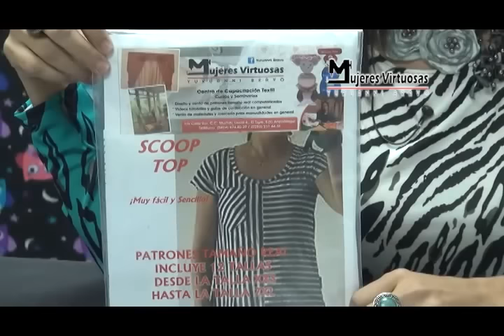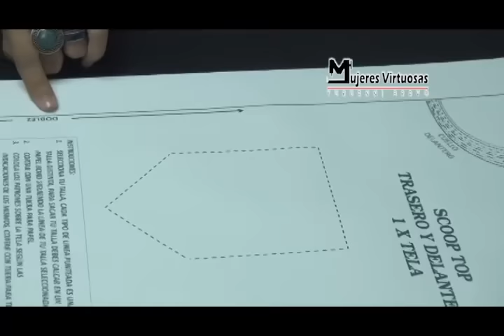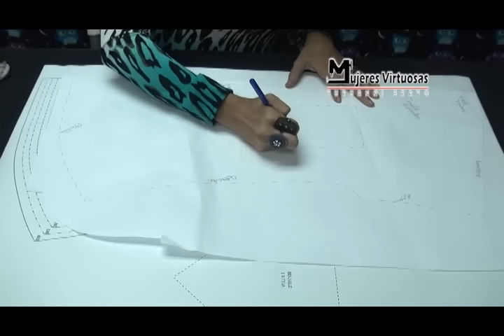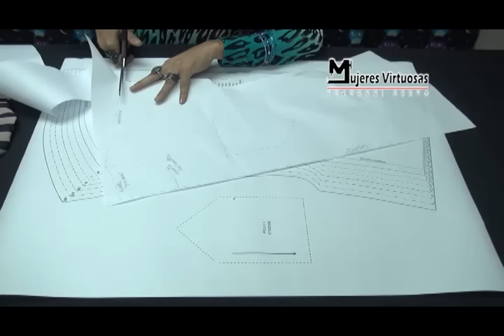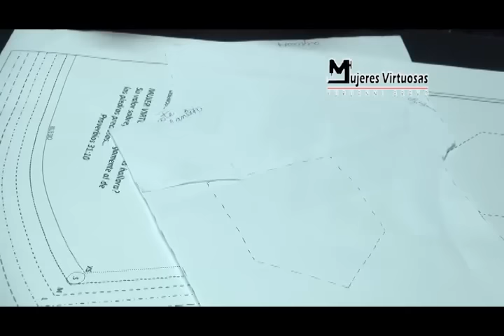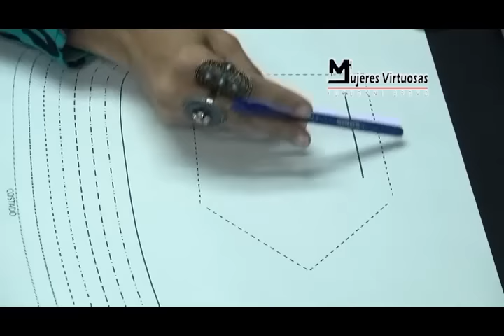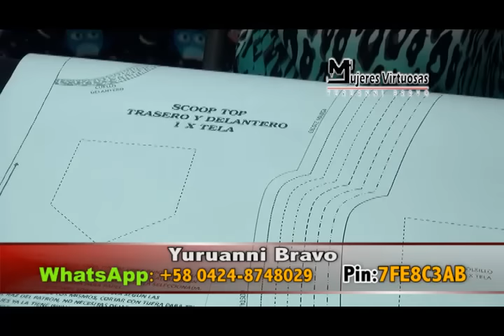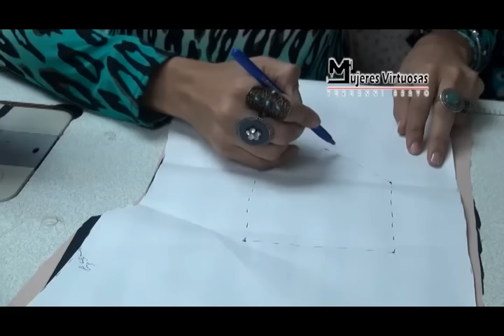como hacer una blusa scoop top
Si te gusta mi trabajo, No dejes de seguirme en todas mis redes sociales, suscribirte a mi canal, activar la campanita para que te avisen cada vez ue suba nuevos videos, regalame un me gusta en mis publicaciones, y comparte para que sigamos creciendo...